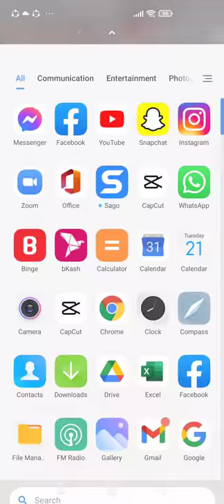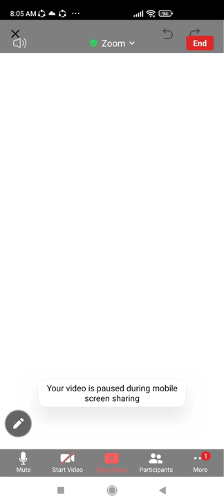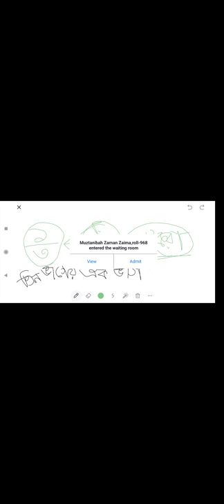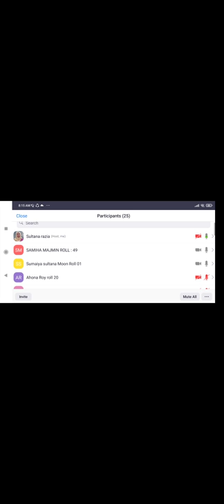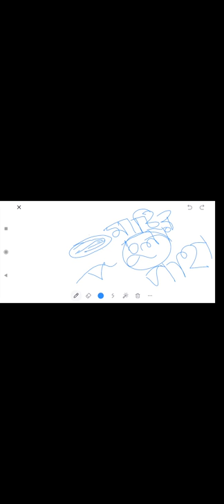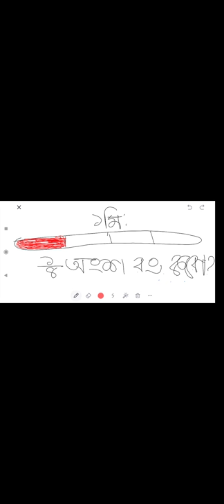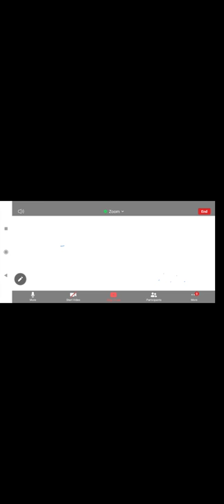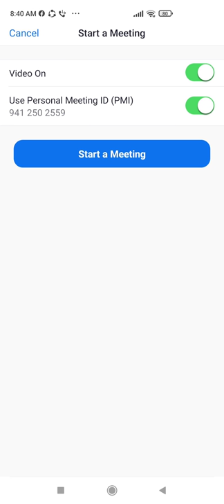EUGSC, Class -3,Subject -Mathematics, Chapter -8,Lecture -60,Sultana Razia, 21/09/2021